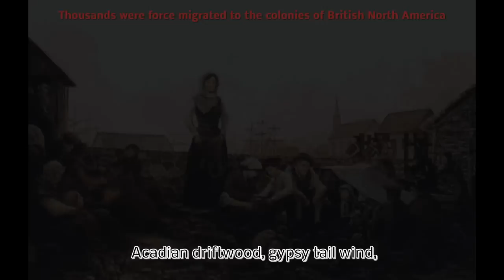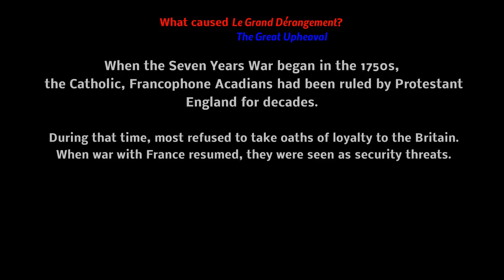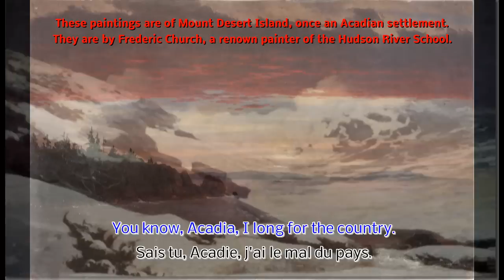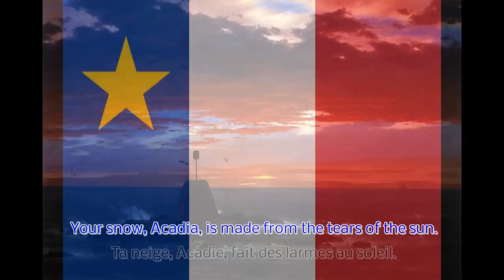Acadian Driftwood - Richard Shindell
Trying to learn my way around Magix Movie Edit Pro 2013 Plus, so I decided to make a short video explaining the historical context of a song off of one of my favorite cover albums: Richard Shindell's _South of Delia_.

It tells the story of the The Great Upheaval during the Seven Years/French and Indian War.